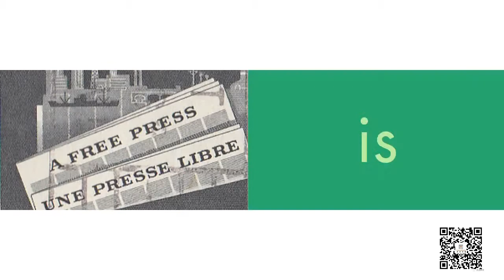Understanding Canucks Autism Network